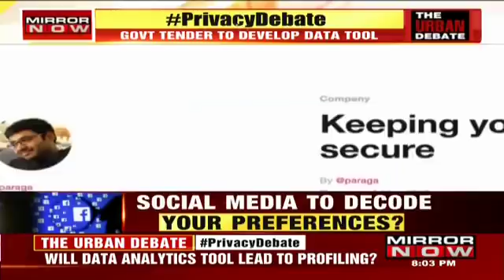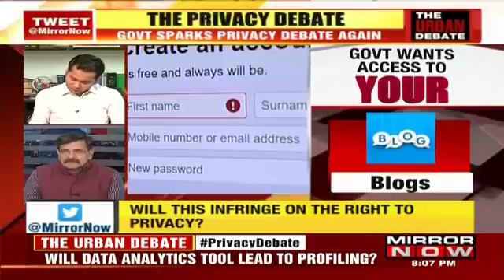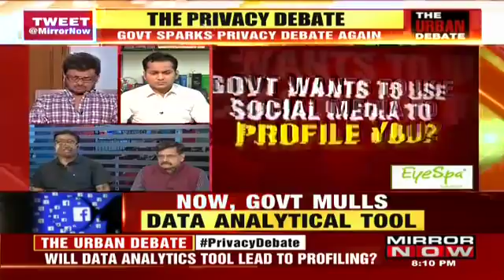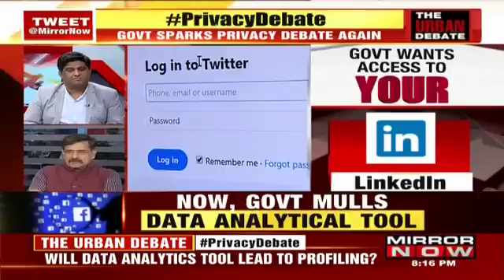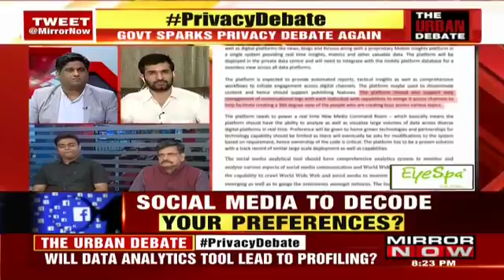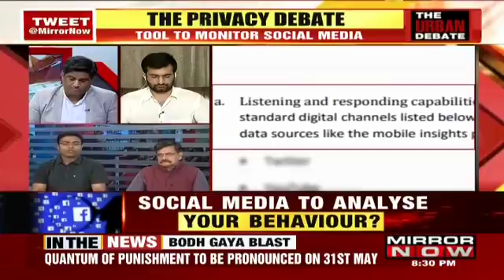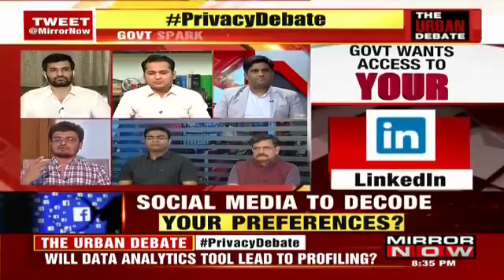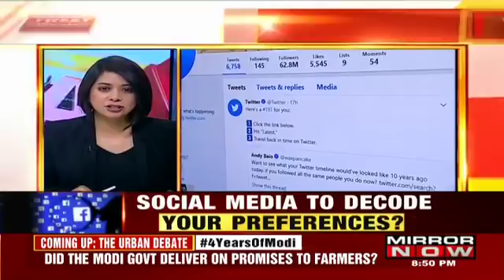Social Media To Decode Privacy Preferences? | The Urban Debate With Faye D'Souza